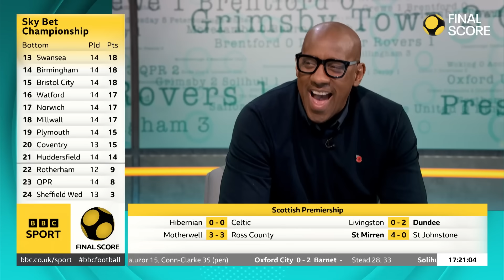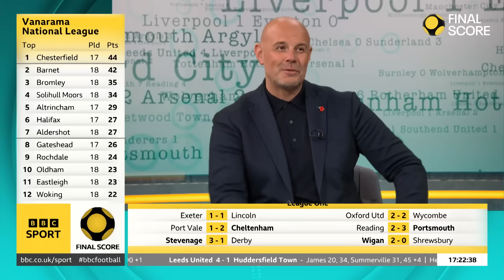Jude Bellingham is 'now the leader of the biggest club in the world' - Dublin | BBC Sport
Final Score's Chris Sutton and Dion Dublin react to Jude Bellingham scoring two goals against Barcelona in El Clasico. Dublin says that "he is the leader" of Real Madrid and Sutton believes he can guide England to glory in Euro 2024.

Jude Bellingham is 'now the leader of the biggest club in the world' | BBC Sport